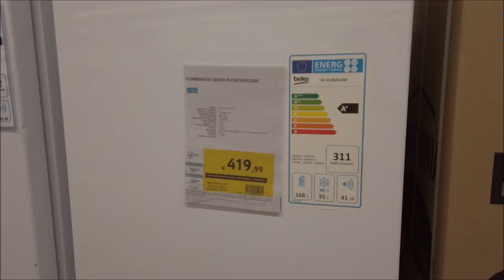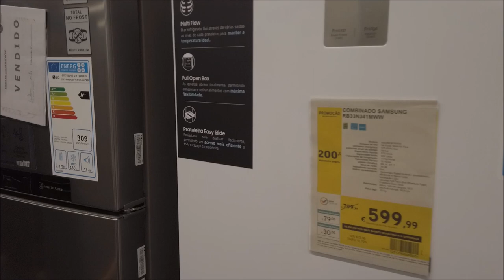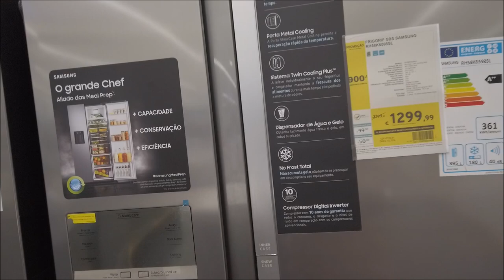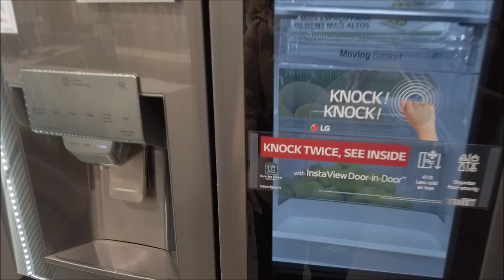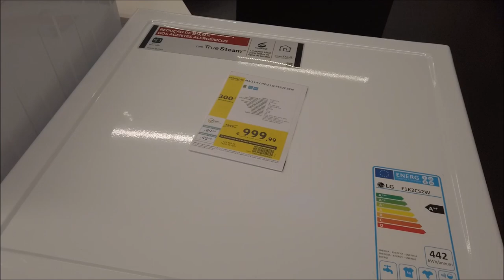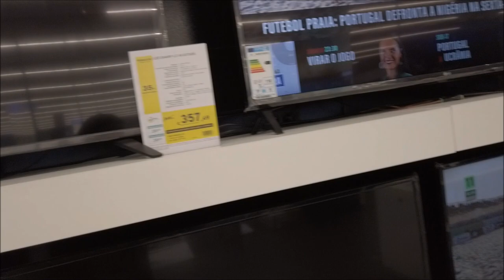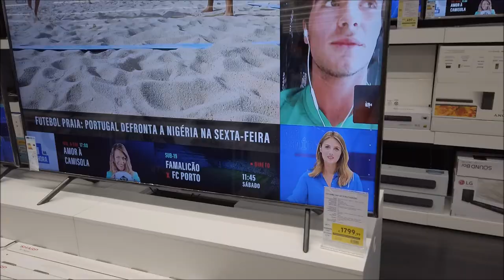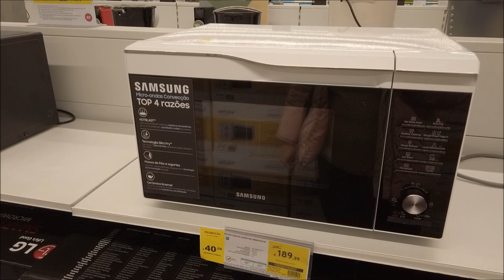ELETRODOMÉSTICOS PORTUGAL- GELADEIRA- FOGÃO- MICROONDAS...CRIS FABRES